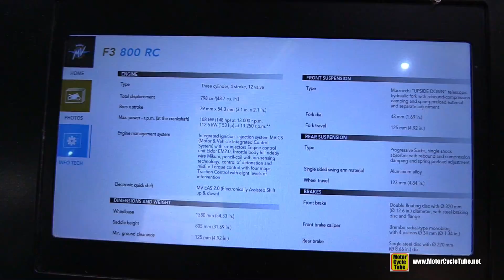2019 MV Agusta F3 800 RC - Walkaround - 2018 EICMA Milan